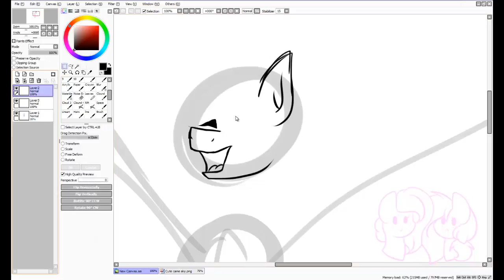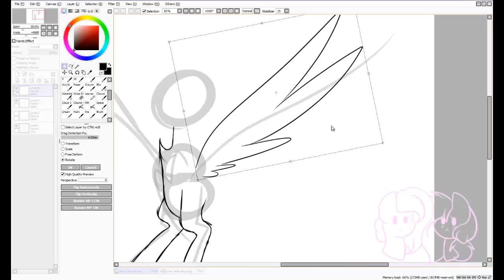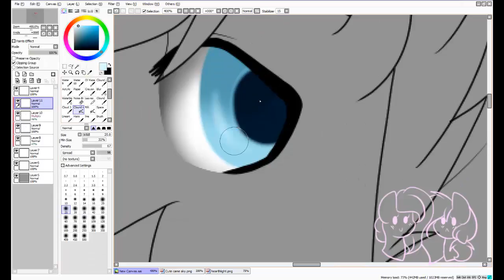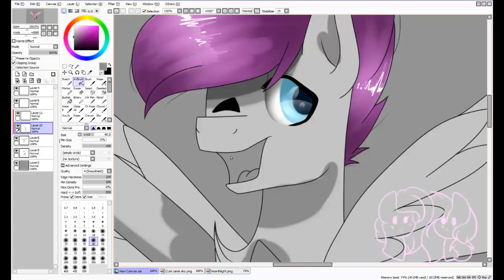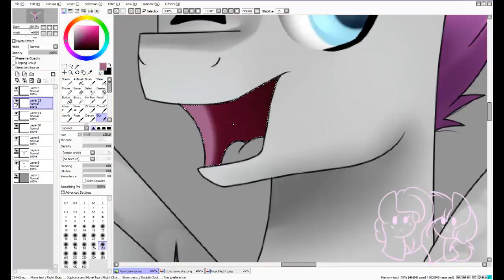Camesky - MLPSpeedpaint (Gift)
Je te fais ce cadeau pour te remercier de tout ce que tu as fais pour moi. Tu supporte mes moments de tristesses, t'es toujours là pour moi et je peux faire la moindre des choses pour quelqu'un aussi formidable que toi Came. J'ai juste a te dire merci pour tout !